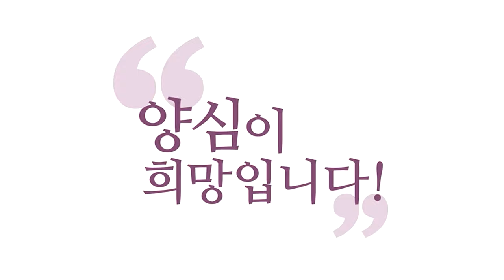[3분 인문학] 수행자는 극한의 삶을 살아야 하나요?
240107 정토LIVE

저는 성인들의 삶보다 어떤 게 더
제가 볼 때 극한의 삶으로 보인지 아세요?
헬창들의 삶, 올림픽이나 이렇게 스포츠 선수들의 삶
저는 못 할 것 같아요, 절대.
이런 거예요, 그런 괴리감 느껴도 상관없어요.
그런 게 중요한 게 아닙니다.
그 극한의 삶이 성인으로 만드는 게 아니에요.
그 내면에 계속 깨어있었기 때문에 성인이 되신 거죠.
중생들도 욕심, 어떤 욕망하는 걸 이루기 위해서는
극한의 삶을 살아요. 그게 성인 삶의 본질이 아니에요.
깨어있지 않으면 아무 의미가 없습니다.

어느 분야나 최고가 되려면 뭔가 극한의 삶을 살죠.
근데 우리가 꼭 권투를 배워도, 세계 챔피언이 되기 위해서
꼭 배우는 게 아니잖아요. 재밌어서 해야 해요.
재밌어서 시작하세요.
내가 지금 복싱 도장 오늘 끊어 가지고,
타이슨하고 비교해서 괴리감 느끼고 이러면 뭐 이상하지 않아요?
하지만 타이슨이나 나나 똑같은 게, 이게 재밌단 말이에요.
이 재미는 나랑 같잖아요.
제가 왜 덕후라는 말을 좋아하는지 아세요?
고수건 하수건 덕후는 하나입니다.

너도? 너도 덕후냐?
만약에 타이슨이요, 꼬맹이를 만났어요.
개발새발 주먹질해요. 근데 권투를 너무 좋아해요.
'저 이거 할 때, 너무 살아있는 거 같아요.'
이러면 '너 찐이구나! 덕후구나!'하고 안아줄까요?
아니면 '하 너 따위가 덕후라는 말 하지 말라'고 할까요?
뭔 말인지 아시겠죠. 덕후냐가 중요해요, 덕후냐?
'나 양심덕후야! 참나덕후야!'하면 된 거예요.
극한의 삶은 본질이 아니에요.
'어디 가서 너 권투 좋아한다고 하지 마라'
이런 사람 만나면 재수 없죠. 싹이 뽑히겠죠.
싹이 뽑히겠죠. 저는 그래서 덕후냐? 라고 묻고 싶습니다.
여러분 덕후면요, 이 공부 사랑하는 사람은 다 덕후입니다.
그러니까 뭐냐면 이런 거예요. 하다 하다가 실력이 늘다 보면요.
좀 더 좀 더 잘하려다 보니까 그 끝까지 갈 수가 있다고요.
그 극한이 본질이 아니라고요.
성인이 성인 된 이유는 깨어 있었기 때문이고요.
양심이 욕심을 다스렸기 때문입니다. 본질을 놓치면 안 돼요.
그분들의 한 모습을 보고 본질을 놓치지 마세요.
극한에 도달하지 않고도 깨달을 수 있습니까?
네! 재밌어서 하시다 보면 된다니까요. 재밌어서 하시다 보면,
그게 극한인지도 모르고 넘어가고 그럴 거예요.
'극한의 삶을 내가 살아야겠다' 이거 웃긴 거예요.
왜? 지가 결정했거든요. 하늘이 나한테 줘야 해요.

나는 깨어있을 뿐이에요. 내가 극한의 삶을 살려고 하는 게 아니에요.
그건 변태지, 도인이 아니에요. 도인은 깨어있으려는 사람이에요.
매 순간 깨어서 양심대로 살려는 사람이 도인이죠.
여기서 극한을 추구해 보세요.
더 깨어있고 더 양심적 이려고 노력하는 것.
이게 극한이지, 다른 극한 찾지 마세요.
'극한을 살아야 해!'라고 하는 거는 탐진치에요.
뭐죠? 밑도 끝도 없는 그 극한이란 거는 뭔데요.
지금 깨어 있으면 참나랑 접속이 되고
양심적으로 살려고 하면, 참나의 뜻을 구현시킬 수 있는데
왜 하느님이 하라는 짓은 안 하고
'아니요, 저는 극한을 살려고 합니다. 밥 안 먹을게요.'
언제 하늘이 밥 먹지 말라고 그랬어요?
밥 먹지 말라고 할 거면 위를 안 줬겠죠, 위장을.
혀를 안 줬겠죠. 처먹으라고 줬죠.
먹으라고 다 해줬더니, 기껏 다 장치 달아줬더니
'저 안 먹을게요, 극한을 추구해야 할 것 같아요.'
뭐죠, 이게? 전혀 하늘하고 소통이 안 된 사람인데요.
하늘하고 끝없이 소통해서 가는 과정에서
남들이 볼 때 극한을 사는 것처럼 보일 때가 있는 거죠.
그 본질이 아니라고요. 그냥 극한을 산다는 건 뭔데요.
그건 탐진치예요.
'나는 남보다, 나는 남보다 좀 더 극한을 살아야겠다.'
변태죠. 탐진치의 끝판왕이죠. 뭐래? 하는 거죠.
밥을 안 먹어 버려야겠다. 이상하지 않아요?